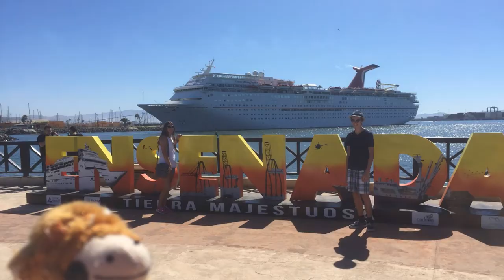Why Adventures with Camel?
This is a short video explaining the purpose of the channel, why it's called Adventures with Camel and plans for future adventures.